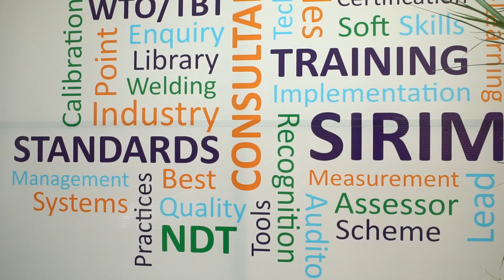Pantun Seloka & Ucapan Hari Raya dari SIRIM STS